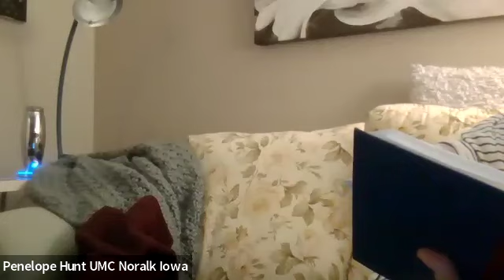March 12 NTiaY Bible study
Please sign in on the attendance pad on the church website
and leave us a comment about your worship experience.